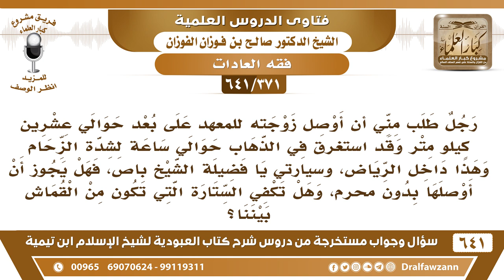[371 /641] رجل طلب مني أن أوصل زوجته للمعهد على بعد حوالي ٢٠ كيلو متر، فهل يجوز أوصلها بدون محرم؟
[371 /641] السؤال: رجل طلب مني أن أوصل زوجته للمعهد على بعد حوالي عشرين كيلو متر وقد استغرق في الذهاب حوالي ساعة لشدة الزحام وهذا داخل الرياض، وسيارتي يا فضيلة الشيخ باص، فهل يجوز أن أوصلها بدون محرم، وهل تكفي الستارة التي تكون من القماش بيننا؟
 الجواب: إذا لم يكن معك غيرها فلا يجوز، هذه خلوة أما إذا كان السيارة فيها نساء أخريات أو فيها من تزول به الخلوة فلا مانع.
السيرة الذاتية :
للاشتراك في قناة الشيخ صالح الفوزان
أسئلة وأجوبة من شرح كتاب العبودية ( 641 ) مقطع

للاستفسار والإقتراحات والدعم
رئيس الفريق
لمشروع كبار العلماء